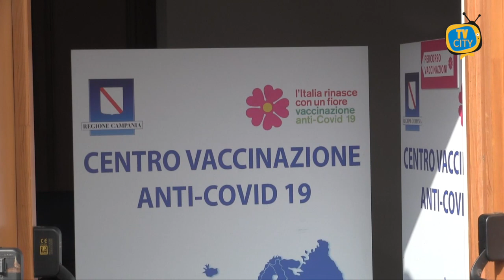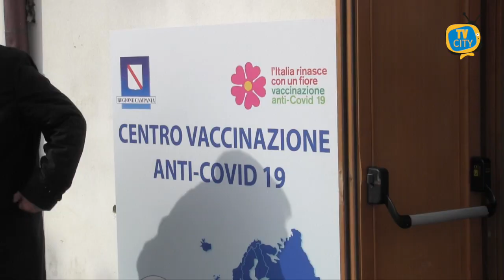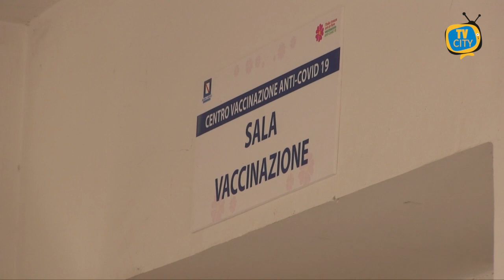Torre del Greco: partite le vaccinazioni a SS.Trinità - LE INTERVISTE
Partita oggi a Torre del Greco la campagna vaccinale nei locali della SsTrinita', concessi dall'amministrazione comunale all'Asl. Dopo la denuncia della Spi Cgil raccolta ai microfoni di TVCITY, sulle difficoltà degli over 80 di raggiungere i centri vaccinali di Pollena e Gragnano e la necessità di avere un centro vaccinale sul territorio, l'azienda ha velocizzato le procedure.

Presenti all'apertura il sindaco Giovanni Palomba e la consigliera Loredana Raia. Intorno alle 11 sono arrivate le prime dosi di vaccino, scortate dagli agenti della polizia municipale. Il centro sarà attivo tutti i giorni su due turni (8-14 e 14-20) tranne il sabato, quando l’apertura sarà solo mattutina.